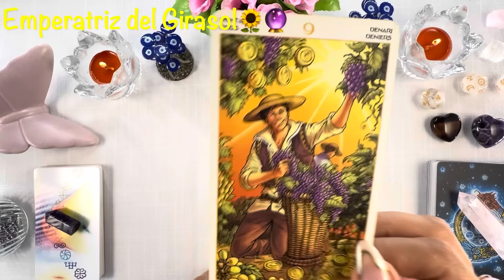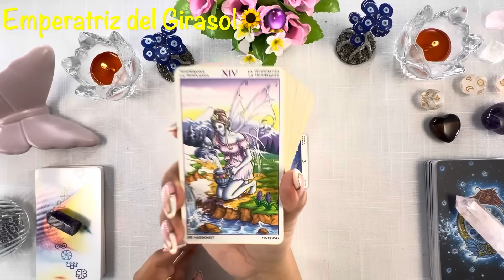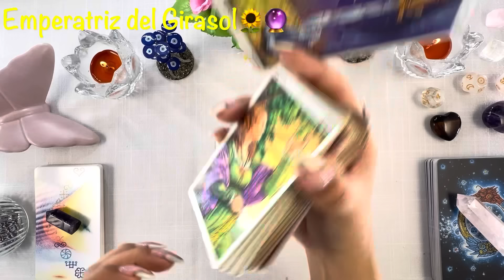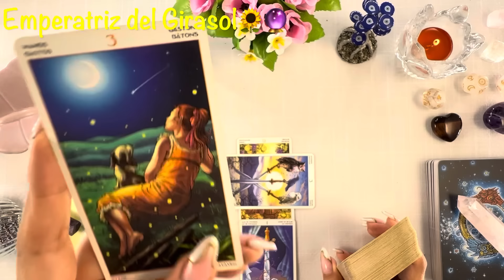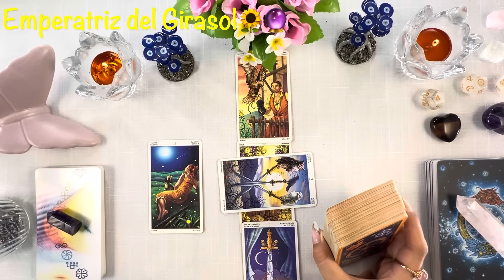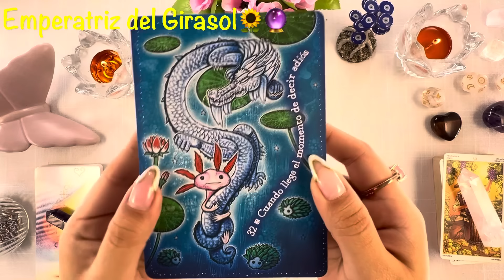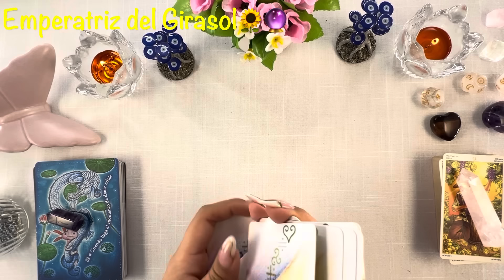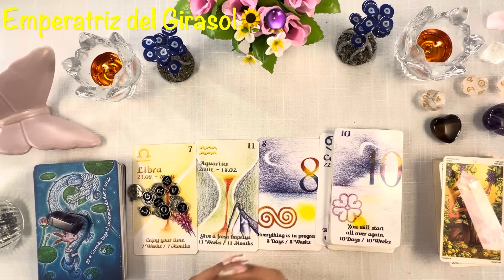VIRGO ♍️ EL CIELO OYÓ TUS PLEGARIAS😮❤️CON ASOMBRO QUEDARÁS AL VER ESTE MENSAJE EN TU TELÉFONO🍀🌟